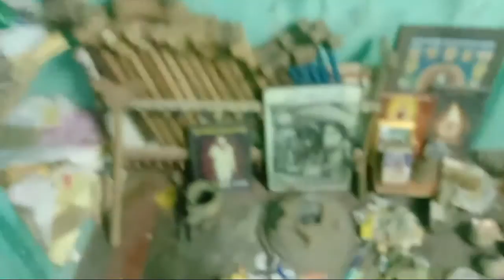Highlight 0:00 - 1:10 from LIVE,26.10.21, SIDDHARS PRAYERS SONGS FOR ALL,9382689894,YOGADHANDAM